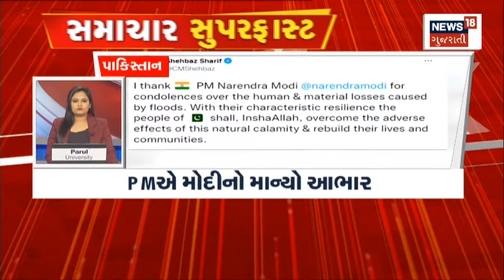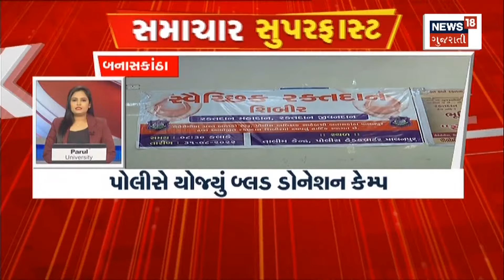Samachar Superfast | Gujarati News | આજના તાજા સમાચાર | Latest News | Top Headlines | Today News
00:00 Intro
00:09 રાજ્યવાસીઓ બફારા માટે રહેજો તૈયાર
00:21 રાજ્યમાં 5 દિવસ રહી શકે છે સામાન્ય વરસાદ
00:38 Ahmedabad માં જામ્યો વરસાદી માહોલ